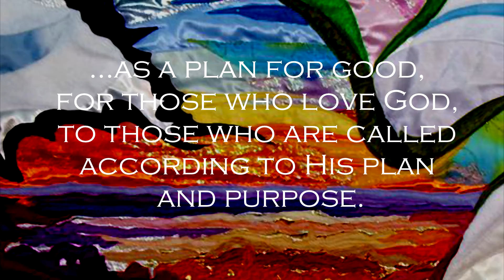Daily Scripture - Romans 8:28 - God Causes All Things to Work Together for Those Who Love God...